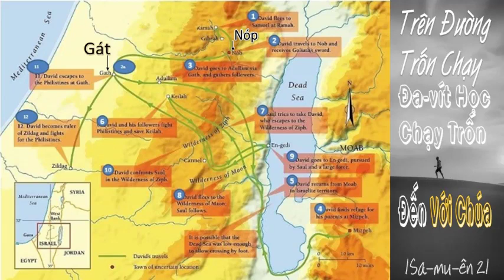1Sa-mu-ên 21/2 Trên Đường Trốn Chạy, Đa-vít Học Chạy Trốn Đến Với Chúa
Bạn đã bao giờ cảm thấy như mình đang chạy trốn chưa? Bạn có thể không như David chạy trốn theo nghĩa đen vì mạng sống của mình, nhưng có thể qua sự khốn đốn này chúng ta học được như Đa-vít MỘT TẤM LÒNG TAN VỠ, ĂN NĂN VÀ THỐNG HỐI, như trong Thi thiên 34 và 56, những bài học thấm thía, mà Chúa chuẩn bị ông cho sự kêu gọi. Bởi 2 lần tại Nóp và Gát, ông đều (phải) nói dối, nên Thi thiên 34 ông THẤM THÍA NHỚ ĐỜI rằng:
12 AI LÀ NGƯỜI ƯA THÍCH SỰ SỐNG, VÀ MẾN NGÀY LÂU DÀI ĐỂ HƯỞNG PHƯỚC LÀNH?
13 KHÁ GIỮ LƯỠI MÌNH KHỎI LỜI ÁC, VÀ MÔI MÌNH KHỎI NÓI SỰ DỐI GẠT.
Vinh quang của bài hát tại Gát “Sau-lơ giết hàng ngàn, Còn Đa-vít giết hàng vạn?” là cái mở nút chai để ông thấy chỉ có tìm sự vinh hiển Chúa mới an ninh thật.
Chúng ta có thể xem thấy sự nhân từ và đồng thời sự nghiêm khắc của Đức Chúa Trời đối với kẻ Ngài yêu!
Ông ra khỏi nơi thánh (Nóp-có nghĩa là nơi cao) đủ bánh và khí giới.
Ông đến Gát, thủ đô của kẻ thù, để chạy trốn, nhưng Chúa ban cho ông tấm lòng thống hối, tan vỡ. Chìa khóa ông được cứu khỏi Gát, không bị A-kích giết là ông đã tan vỡ, tìm được nơi ẩn náu trong Đức Giê-hô-va. Đức Chúa Trời nhìn trong lòng thấy Đa-vít ăn năn thống hối. Thì cái bên ngoài Chúa cho phép xảy ra: Vua A-kích nhìn bên ngoài thấy
13 Đa-vít giả đò điên cuồng trước mặt chúng, và làm bộ dại khờ giữa họ; người vẽ gạch dấu trên cửa và để nước miếng chảy trên râu mình.
14 A-kích nói cùng tôi tớ mình rằng: Kìa, các ngươi thấy người đó điên cuồng! Cớ sao các ngươi dẫn nó đến ta?
Các biện pháp tuyệt vọng, đó là nói dối đã không giúp ông
Mà tấm lòng thống hối với Chúa đã cứu ông
Về sau ông nhắc lại kinh nghiệm này trong Thi thiên 116:11 TRONG CƠN BỐI RỐI TÔI NÓI RẰNG: MỌI NGƯỜI ĐỀU NÓI DỐI. không phải bào chữa cho sự nói dối, mà chỉ có Đấng Christ, là lẽ thật mới chuộc con người khỏi đó.
Bởi đó nên Đa-vít nói: Thi thiên 34:22 ĐỨC GIÊ-HÔ-VA CHUỘC LINH HỒN CỦA KẺ TÔI TỚ NGÀI;
và nơi nương náu ông không phải Gát, thành phố của Gô-li-át, mà trong câu kết luận của Thi thiên 34:
PHÀM AI NƯƠNG NÁU MÌNH NƠI NGÀI ẮT KHÔNG BỊ ĐỊNH TỘI.